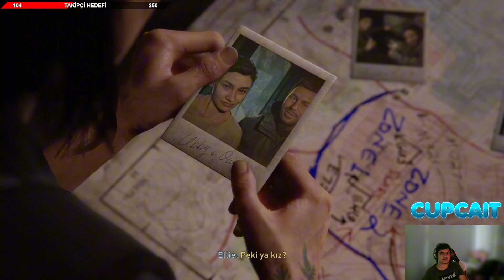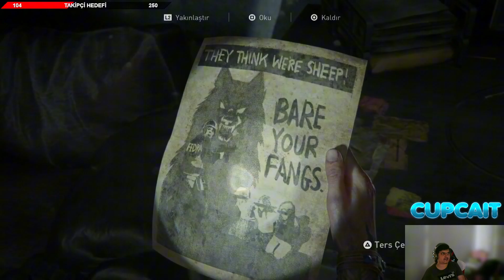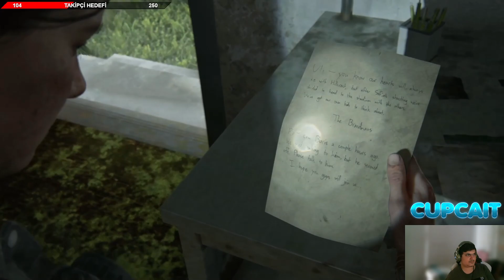|CupCait| The Last Of Us Part 2 Gerçekçi Zorluk Oynanış - Bölüm 6 Türkçe